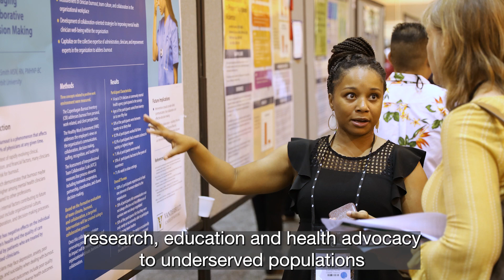Minority Fellowship Program at the American Nurses Association Recruitment Video 2024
Dr. Bridgette (Brawner) Rice, MFP Alumna's invitation to apply to the MFP/ANA and join this exciting network of behavioral health professionals from minoritized communities.